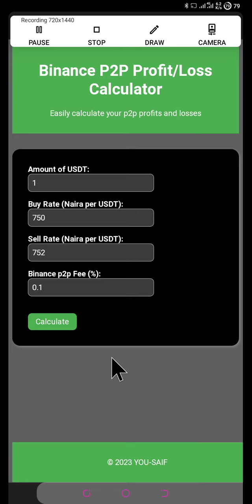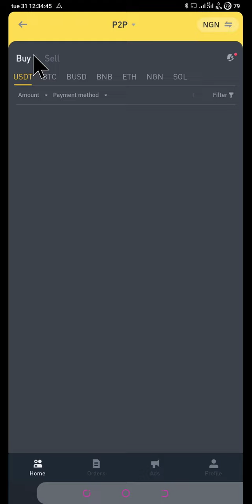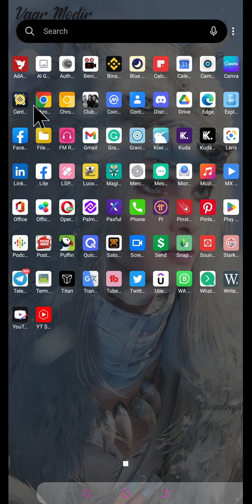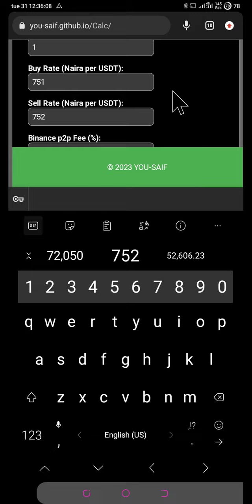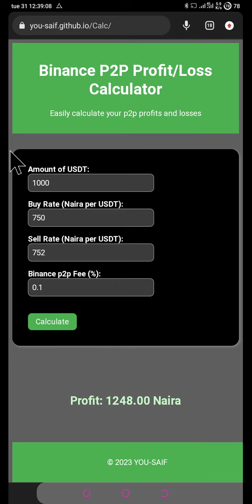Yadda Ake Samun N12,480 Daily Ta Binance P2P Arbitrage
Binance p2p Arbitrage.
(make sure your browser is in desktop view)